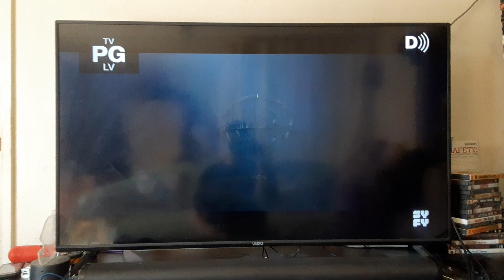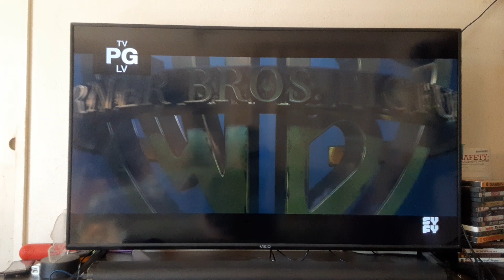Opening to Fantastic Beats: The Crimes of Grindelwald (2018) on SyFy 7/31/24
Also got the end credits for Fantastic Beasts and Where to Find Them (2016) as well.